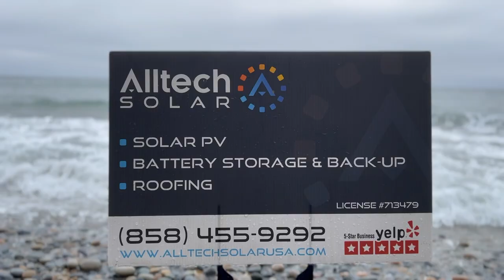Chase on the Battery Savings Program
Act NOW before the $$$$ is Gone!!!